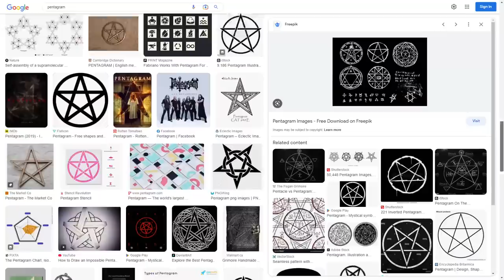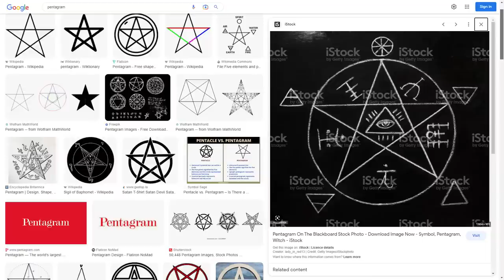KONTRAKTOR Renovasi Dedah SEJARAH HITAM Rumah Kepada CLIENT | WANITA Misteri SIHIR SAYA Sampai CERAI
Dalam episod Malam Seram kali ini KC bacakan kisah seram yang berlaku kerana menonton DVD Paranormal Team yang dibelinya. Selain dari itu ada juga kisah seorang kontraktor renovasi yang mendedahkan sesuatu yang menyeramkan tentang sebuah bilik rumah pelangganya. Jom ikuti cerita penuh dalam Malam Seram.

MALAM SERAM adalah segmen LIVE perkongsian pengalaman seram dan misteri. Anggap ia hanya sekadar perkongsian sahaja. Jangan mudah percaya dan terlalu taksub dengan apa yang anda dengar! MALAM SERAM The Horror Talk Show Bukan Sekadar Cerita Seram.